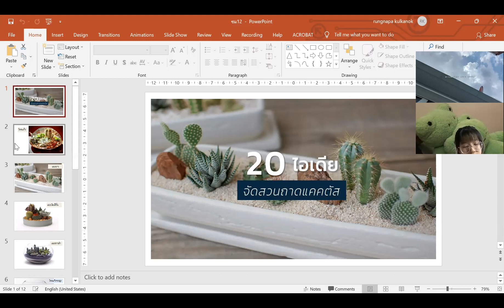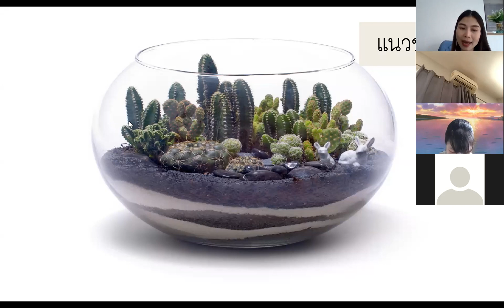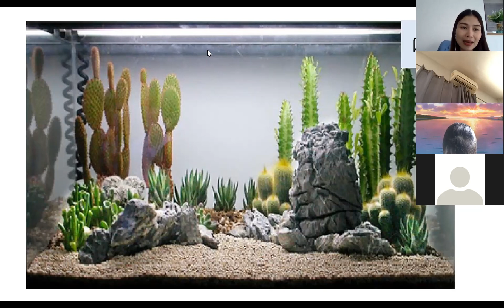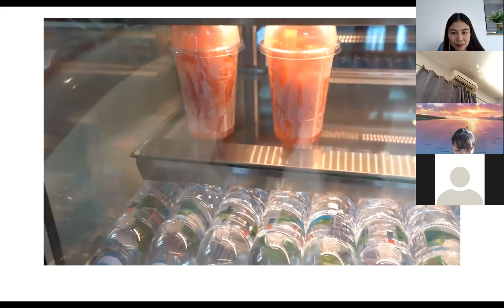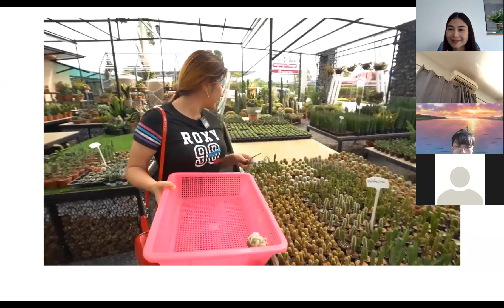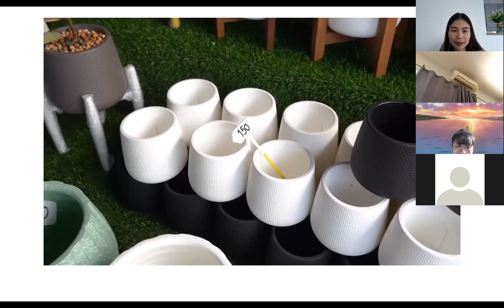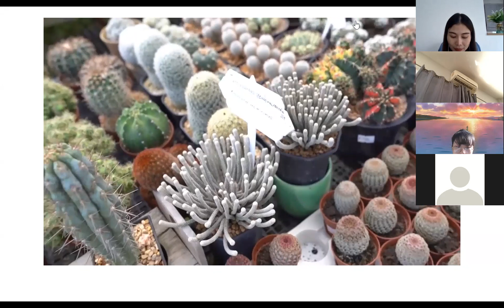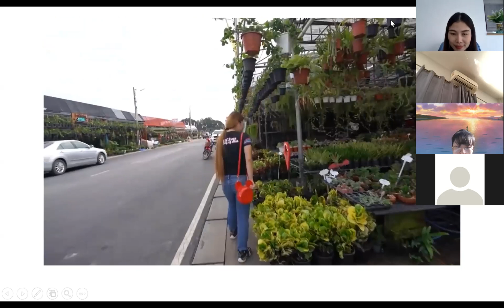ชมรมซักคิวเลนต์ 6 ก.ย. 2564